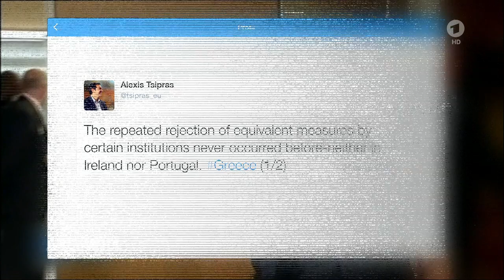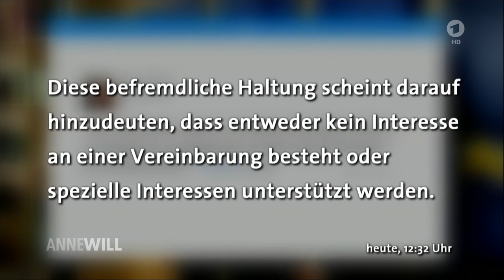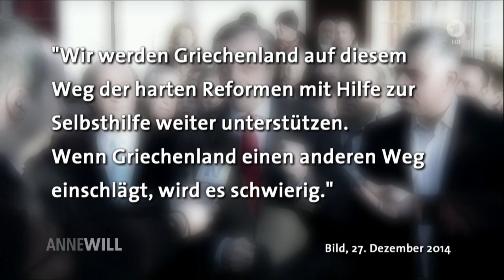Anne Will: Finale in Brüssel - Letzter Akt im griechischen Drama? (ARD, 24.06.2015)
Heute wollen die Euro-Finanzminister erneut in einer Krisensitzung über Griechenlands Reformlisten beraten. Wie glaubwürdig sind die von Athen vorgelegten Vorschläge?